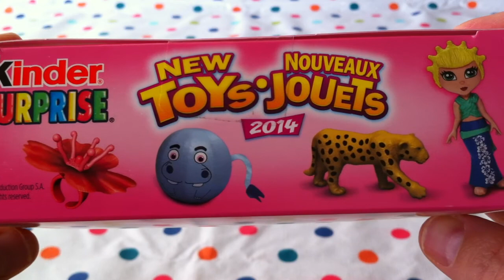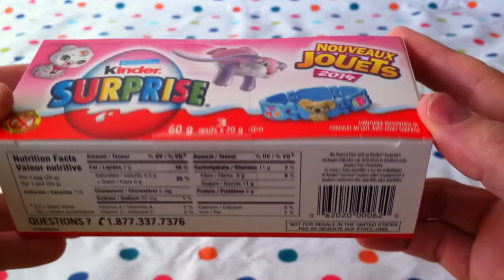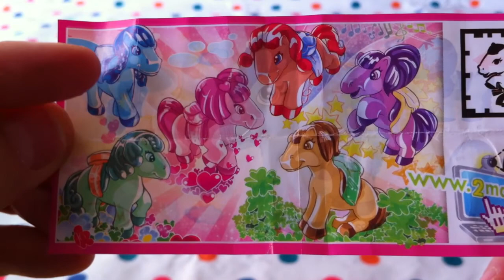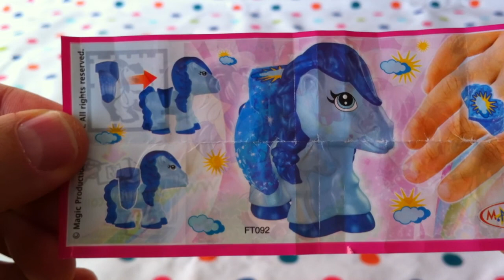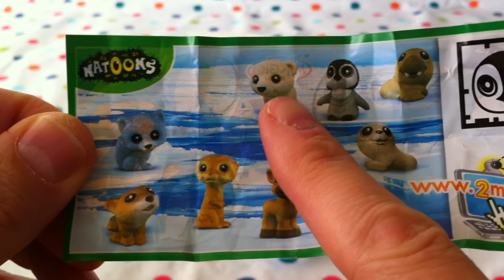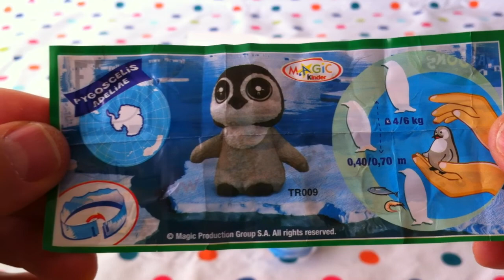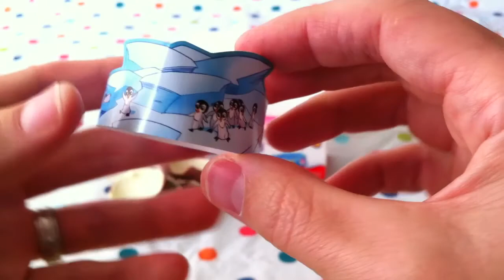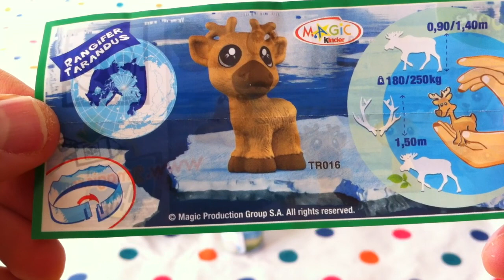3 Kinder Surprise Eggs with Exciting New Toys for 2014 Girls Kinder Eggs Surprise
3 Kinder Surprise Eggs with Exciting New Toys for 2014 Girls Kinder Eggs Surprise. This set will likely be most popular with girls. These Kinder surprise eggs with toys inside will mostly interest girls, though Jabu and Lani think the cute animal toys will be popular with both girls and boys.

Unfortunately, chocolate eggs with toy inside by Kinder toys are unavailable in the USA. But we've found some fun Play-Doh Easter eggs with toys inside. Take a look here:

Kinder surprise eggs are popular with boys and girls the world over and adults too. With a small cheap toy inside a chocolate egg that you get to eat, what could be better? Plus, the chocolate is European which is well known for their delicious chocolates. Kinder is a German word for 'children' but made by and Italian company. Go figure :)

Toy filled Easter eggs are always good fun. And Kinder Easter eggs were originally made for Easter. Now however, you can find Kinder surprise toys all year round in most parts of the world.

Sometimes you can find princess Kinder eggs or at least princess and fairy toys inside the eggs. But the fun thing with Kinder egg surprise, is that it's a... surprise. You never know what kind of toy is inside the egg, but Jabu and Lani have never been disappointed. The quality is always top notch.

You can buy Kinder surprise eggs at most online toy stores like Amazon - except for .com, as well as grocery stores, and big box stores like Walmart. There have also been Kinder surprise cars available too, and another fun thing is that Kinder is always changing up the different toys inside.

What are Kinder eggs? Simply put, Kinder chocolate Easter eggs are hollow chocolate eggs wrapped in foil and inside each egg is a plastic capsule that contains a small toy for the child to build.

In other countries Kinder egg surprises are known as; oeufs Kinder (French for 'eggs'), Kinder eier (German for 'eggs'), Kinder délice (French for 'delight'), Kinder vejce (Czech for 'eggs'), кіндер джой (Ukrainian for 'Kinder joy'), and Kinder oyuncak (Turkish for 'toy').

As you can tell, Kinder Easter egg products are popular with all the boys and girls all around the world. Thanks for visiting Jabulani's Playhouse and our egg surprise YouTube videos. Come back often for more surprise toy videos, you never know when we might get a Marvel Kinder egg or two.

'Jabulani's Playhouse' theme intro song © Jabulani's Playhouse.